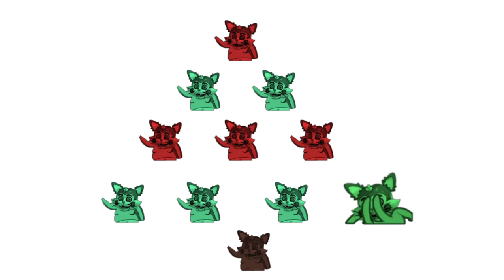Five Nights at Candy's FriedBack DEMO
I really should've figured when I saw the game size was 16 MB.

Five Nights at Candy's: FriedBack: Five Nights at Candy's: FriedBack